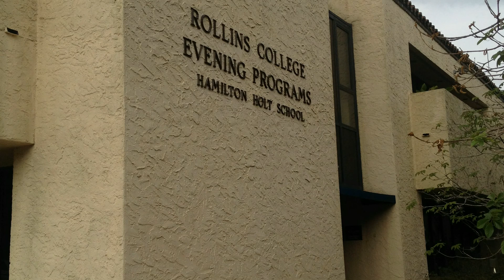INSTALLING A SIGN FOR ROLLINS COLLEGE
SIGNATURE DEZIGNS CREW INSTALLING A SIGN FOR HAMILTON HOLT SCHOOL IN 2014.  THIS IS A QUICK TIME LAPSE VIDEO SHOWING OUR PROCESS OF INSTALLING STUD MOUNTED LETTERS.